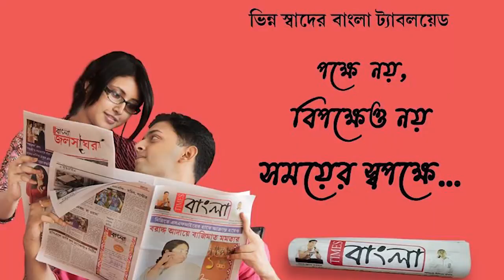ওশিয়ান দিবস উপলক্ষে এনসিসির ভূতল উপরিভাগ জল সংরক্ষনের নানা বিধ কর্মসূচি